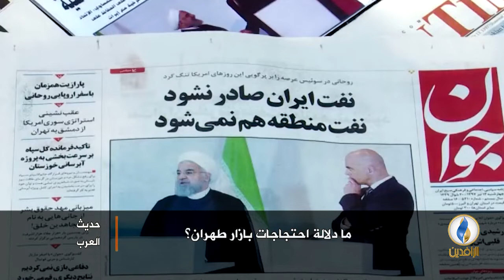لبرنامج حديث_العرب | تقرير | ما دلالة احتجاجات بازار طهران؟